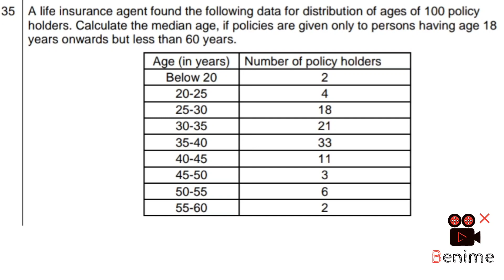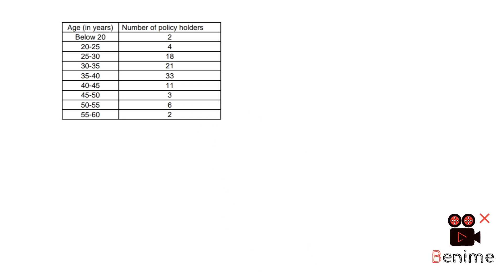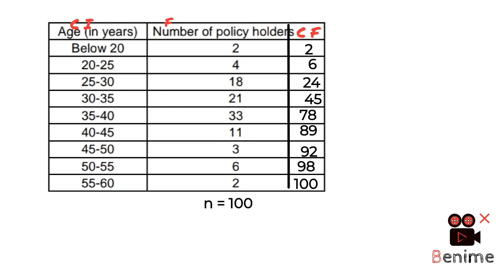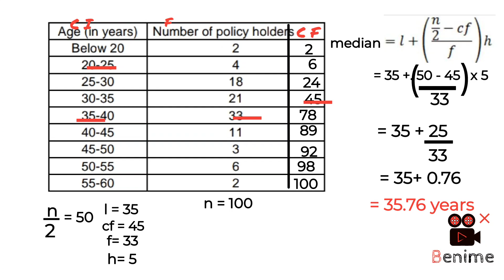CLASS 10 /CBSE SAMPLE PAPER 2022-23/BASIC MATHS 241/ SOLUTION OF QUESTION 35/ Part 10 chapter 14